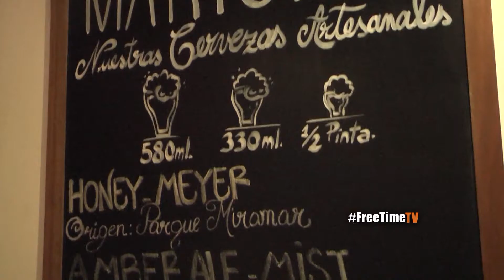Free Time en el Sunset de Marion´s Restobar